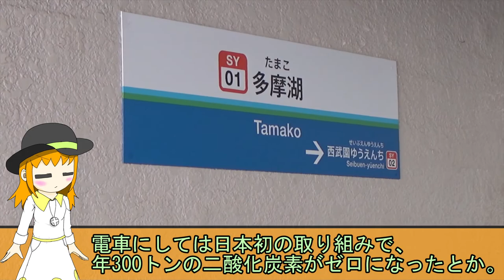【異色の存在】SLから新交通に生まれ変わった路線、レオライナーが楽しすぎンゴｗｗ【2駅でおわり】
レオライナー、通称西武山口線。
昔は「おとぎ電車」という愛称のもとSLなどを走らせていましたが、現在は新交通システムに生まれ変わりました。
単線でも最短10分間隔を実現するために、ありとあらゆる工夫が施されています。
環境にもやさしい、SDGsを裏切らない路線です。

CV:MANA@COEIROINK
(普通に良い合成音声ソフトなのでみんなも使おう)

5:56のネタは前々からやりたかった